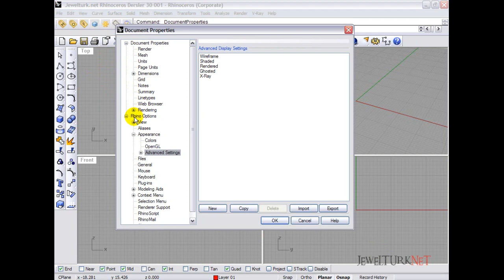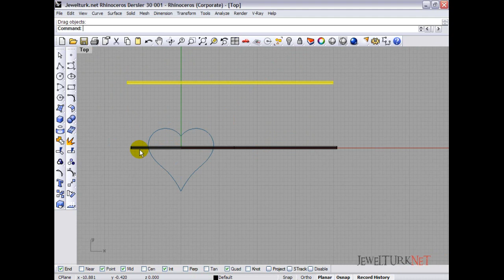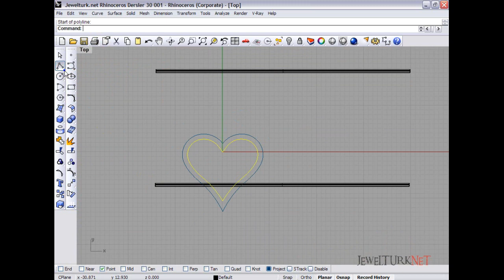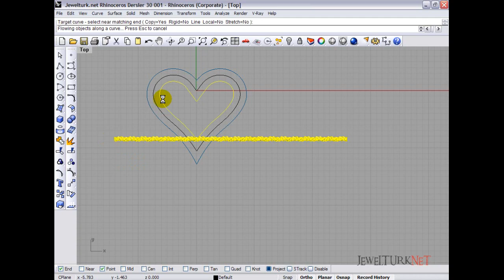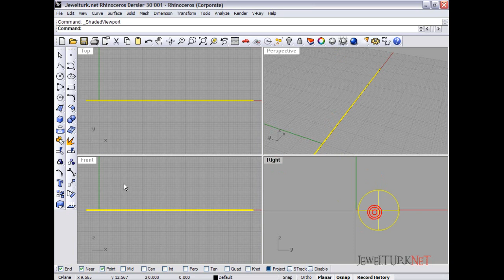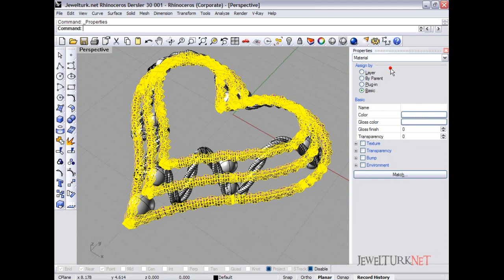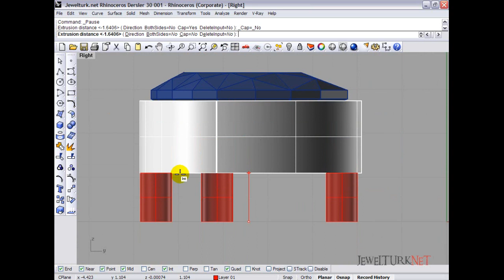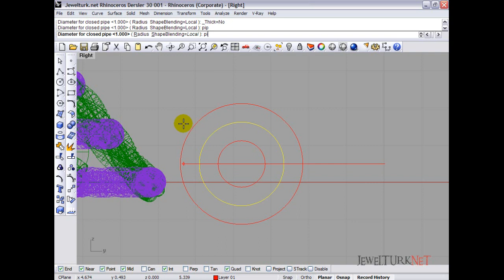kolye ucu tasarımı. pendant design rhino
Rhino3 ile yapıp Aralık 2009 da yayınladığım dersin tek videoda tekrar yayınlıyorum.